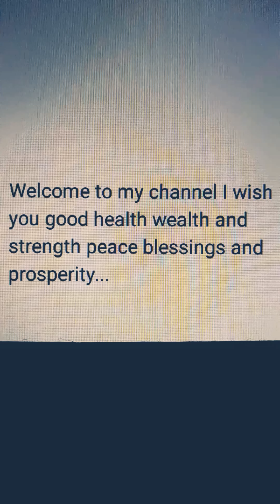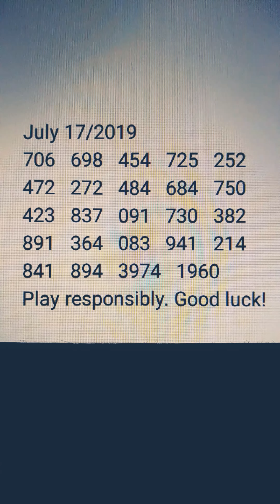(Daily predictions) lottery numbers July 2019 pick 3&4 digits